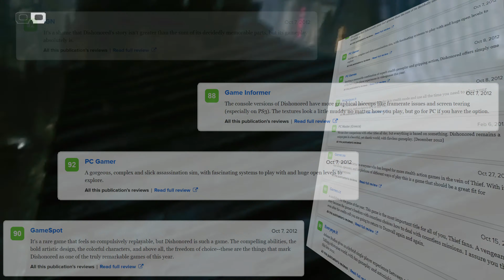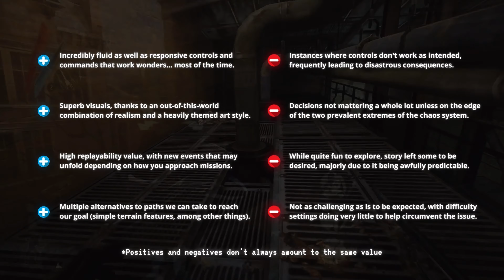Dishonored Review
An overachiever for its time, Dishonored isn't a simple cheap shot at numbers that only gets positive appraisal due to how early it came to exist. No, it's a lot more than that. The game, which promises a shorter, immersive, seamless experience, delivers at every.single.thing with unbested grandeur. There are only a handful of games, a dozen few that are able to remain relevant for as long as Dishonored did, and even fewer are those actually able to have players feel proud of the time they spent playing.

-- "...Vengeance comes at midnight, (more) backstabbing in the morning..."

Information;
• Platforms - PC, Xbox One, PS4

Timestamps;
• Introduction - 00:00
• Echoes Of The Past - 02:26
• Everything The Light Touches - 05:51
• The Strangest Of Attractions - 09:22
• A Call From The Beyond - 13:23
• A Choice We're Given - 16:42
• Final Thoughts - 20:17
• Ups And Downs - 22:20